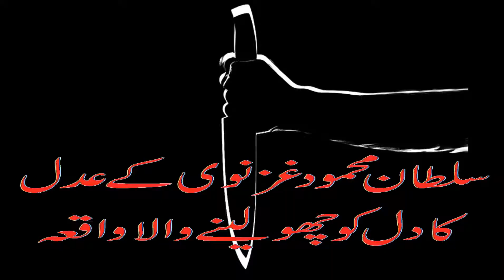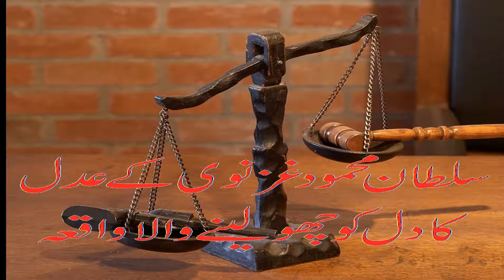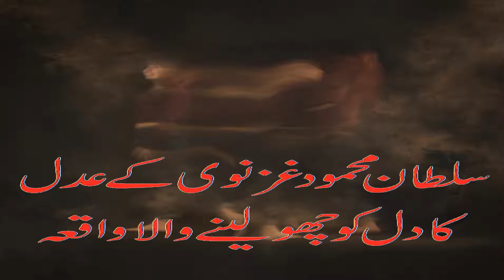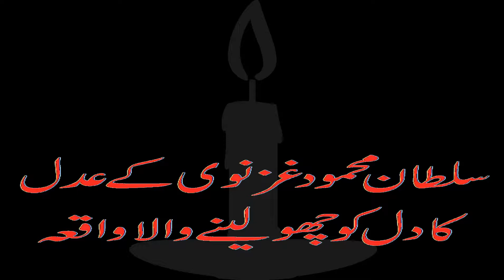Sultan Mahmud Ghaznvi Ka Adal | غزنی کے سلطان محمود کا انصاف | गजनी के सुल्तान महमूद का न्याय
Ghazni Sultanate Complete |  गजनी सल्तनत पूरी | غزنی کے سلطان

Biography of Ghiyosiddin Bulbun | घायोसिडिन बुलबुन | غیاث الدین بلبن